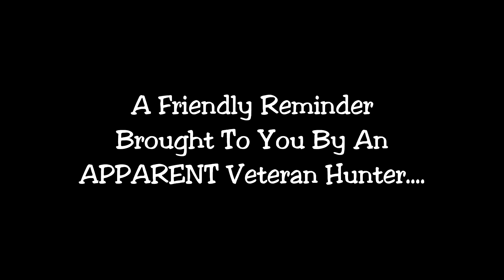Share To Save A Fellow Hunter Friend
Listen...Yes I ALWAYS Forget this LOL. Hope this helps someone XD
Featuring: @JalBagel @dj_j0nny @greenspeed2774